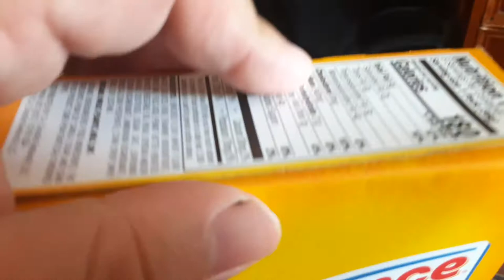new look lance toast sandwich crackers